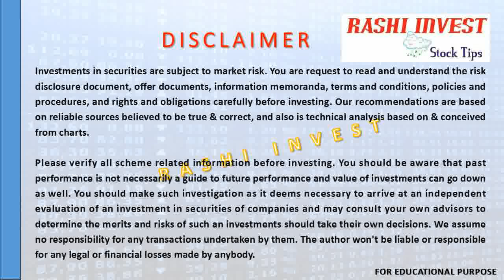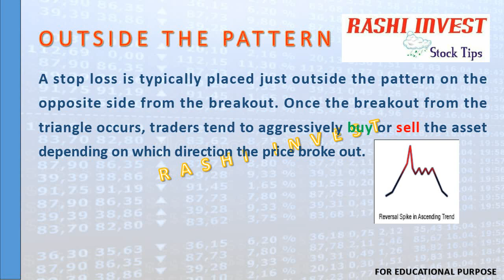Reversal Spike in Ascending Trend | Chart Pattern | Technical Analyst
RASHI INVEST Chart Pattern Lesson No:-113
(Reversal Spike in Ascending Trend)

Since the price will often reverse near pivot point support and resistance levels should the price continue past this point, it indicates a strong trend while stalling and reversing means the opposite.

* Follow the RASHI INVEST | Stock Market | Current News channel on WhatsApp